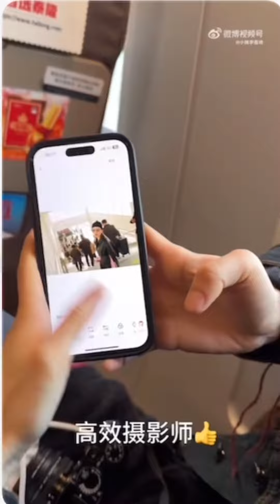Shenyue &JackieLi Vlog. I want a best friends 🙋🏻‍♀️like them